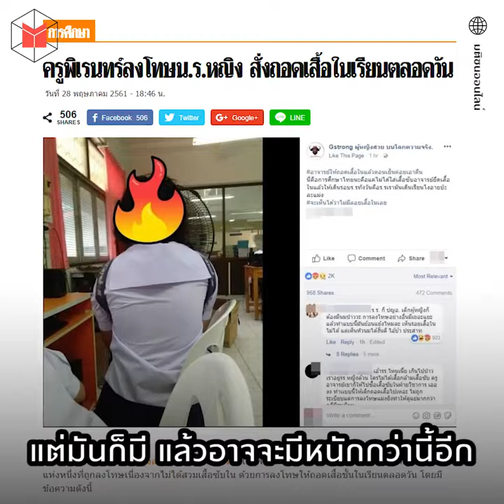หยุดคิดแทน แล้วให้เด็กมีความรับผิดชอบ เปลี่ยนการศึกษากับ 'เนติวิทย์' | The MATTER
“ผู้ใหญ่ชอบบอกว่าเด็กไม่มีความรับผิดชอบ ก็เพราะประเทศเราไม่ปล่อยเด็กมีความรับผิดชอบกันเท่าไหร่ เรื่องแบบนี้โทษแต่เด็กไม่ได้ เพราะคุณไม่ได้ให้เขาได้ลองรับผิดชอบตัวเองเลย”
เป็นเด็กนักเรียนสมัยนี้ต้องเจอกับอะไรมากมาย ยิ่งข่าวช่วงหลังๆ นี้ก็มีแต่ประเด็นโหดๆ โดนกล้อนผมบ้างล่ะ ไหนจะต้องถูกทำโทษแบบเกินขอบเขต โดนครูสั่งให้ถอดเสื้อชั้นในเพราะทำไม่ถูกกฎ กลายเป็นคำถามถึงแนวทางปฏิบัติในโรงเรียนว่าจุดที่เหมาะสมมันอยู่ตรงไหนนะ?
The MATTER ชวน เนติวิทย์ โชติภัทร์ไพศาล นิสิตผู้เคยเคลื่อนไหวเรื่องการศึกษาอย่างเข้มข้น มาคุยกันถึงปัญหาที่กำลังเกิดขึ้น รวมถึงข้อเสนอที่เขาที่อยากให้ครูในโรงเรียนมองเด็กอย่างเป็นมนุษย์ที่เท่าเทียมกัน พร้อมกับคำถามสนุกๆ ปิดท้าย ว่าเนติวิทย์อยากให้ใครเป็นรัฐมนตรีกระทรวงศึกษาธิการ?
อ่านบทสัมภาษณ์ฉบับเต็มได้ที่